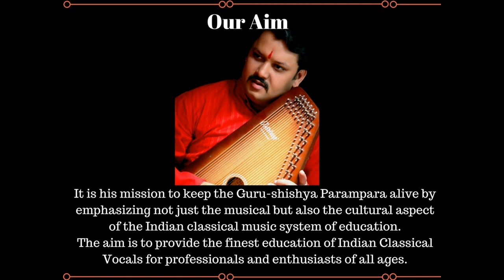Swarveni Music Academy- Introductory Video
Swarveni Music Academy